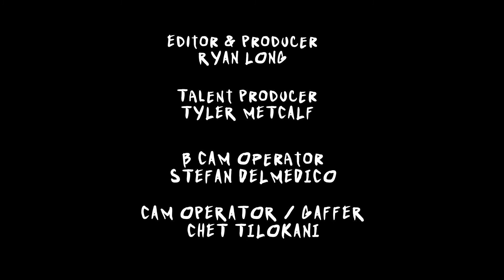TORONTOPIA - SUBURBAN PLAZA CAR SHOW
From my series 'Torontopia'